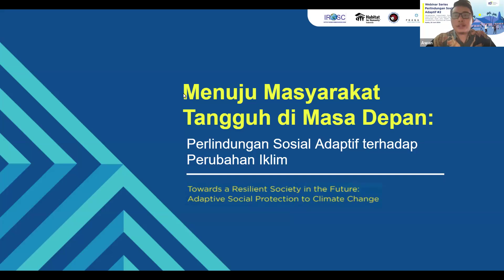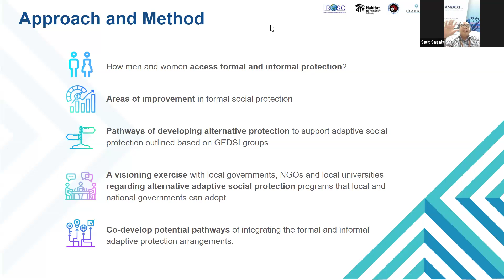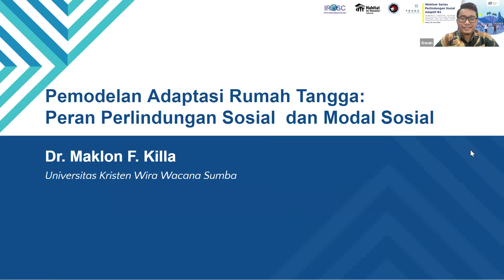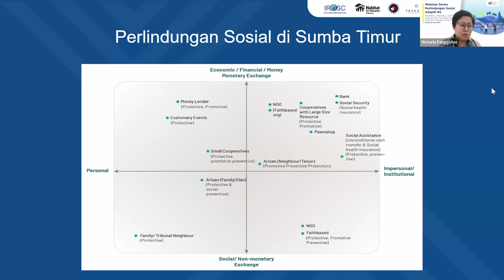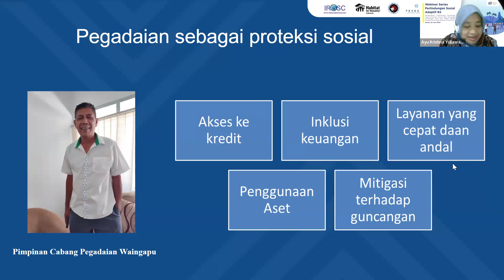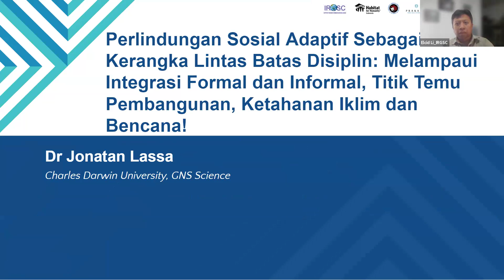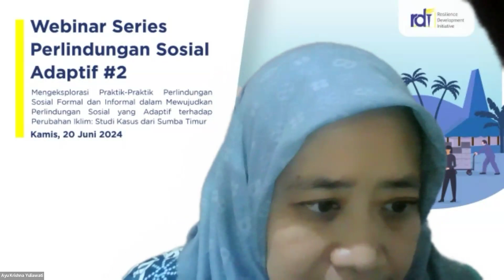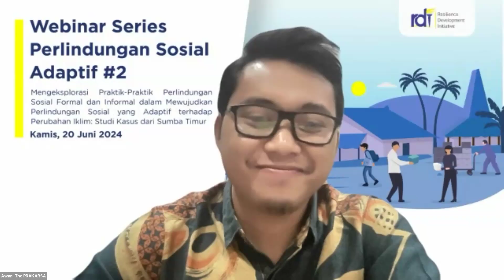Webinar Series Perlindungan Sosial Adaptif (PSA) #2